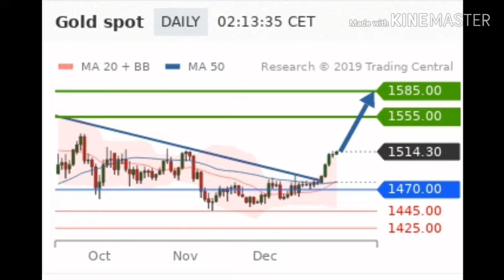Intra Day Signal XAU USD / Gold Today 02/01/2020